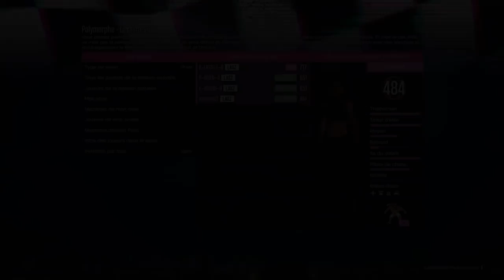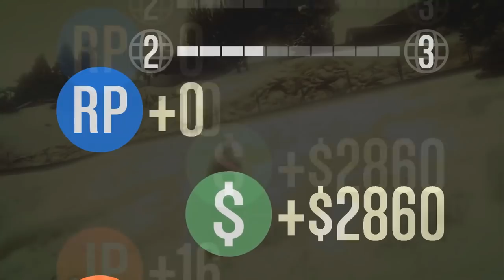POURQUOI ? (+ BEST OF TEAM LASALLE)